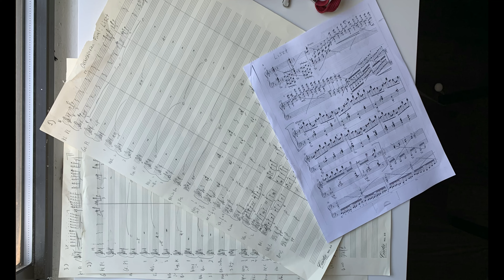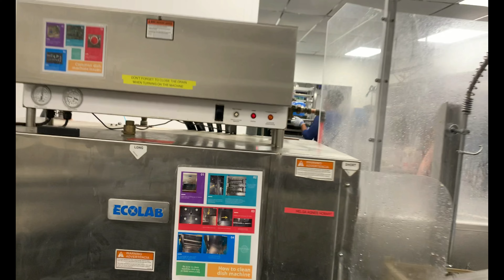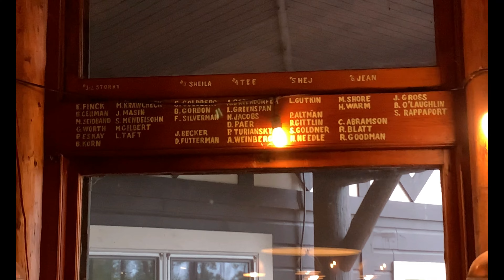Vixen's Demise, Gold's Dragoons, and the Adirondacks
In which I play my first opera, join Gold's Dragoons in Connecticut, and learn about German-Jewish mining magnate Adolph Lewisohn and his great camp in the Adirondacks.